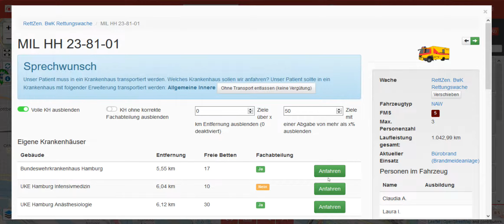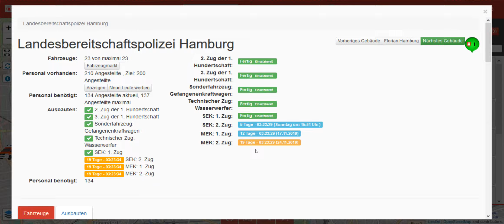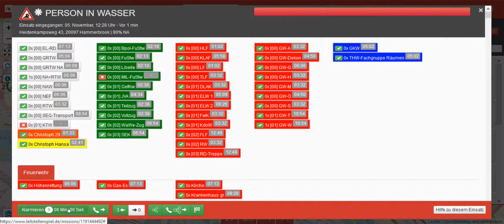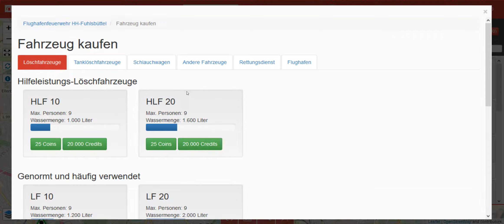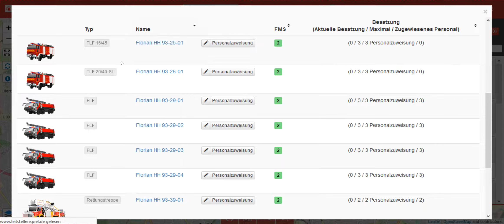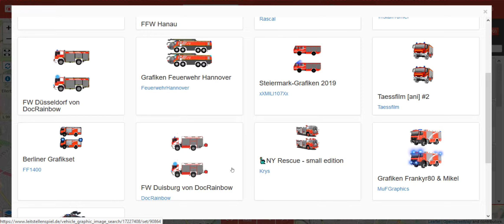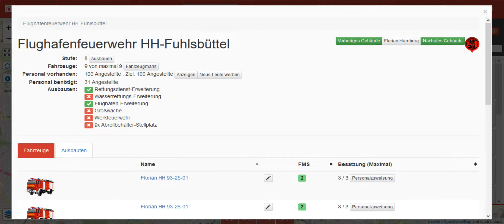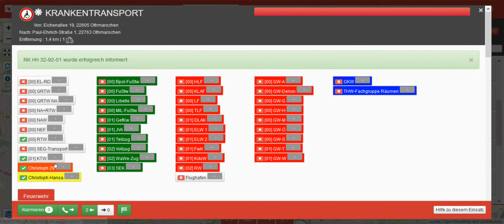LSS | Florian Hamburg | Folge 15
Mein Pc:
CPU: FX 8350 AMD
Board: 970M Pro3 AsRock
RAM: 28 GB DDR3 1600 Mhz G.Skill
HDD: 1,5 TB Toshiba
SDD: 500GB Western Digital Nano
GraKa: GTX 1050Ti 4GB Asus